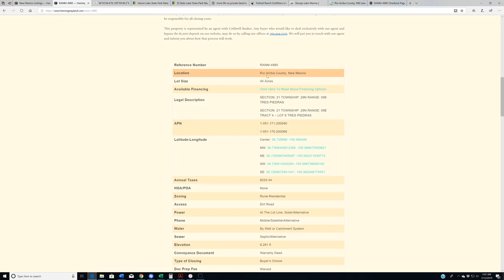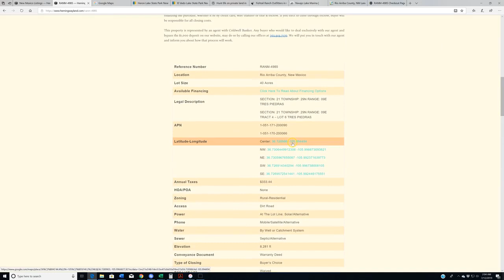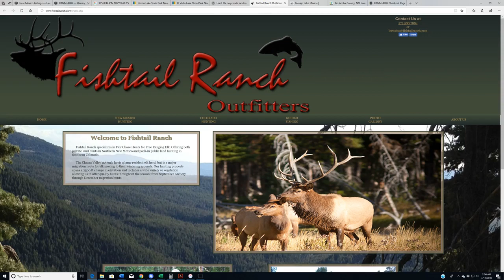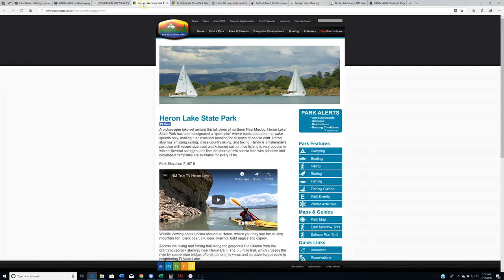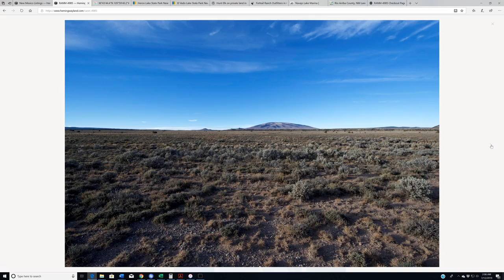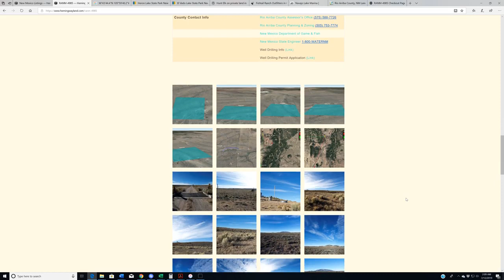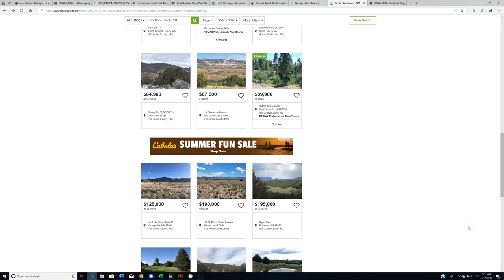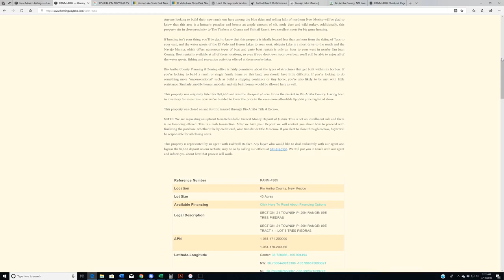SOLD: 40 Acres in Rio Arriba County, NM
Rio Arriba County, New Mexico | 40 Acres | $34,000

This forty acre property is a combination of two adjacent twenty acre parcels. It is located just north of Tres Piedras and fifteen miles south of the Colorado state line. It sits to the west of the 285, from which you can easily access the land.

Power can be found at the edge of the adjacent lot by a small cabin. This should make it easier and more affordable to get power extended out to the subject property.